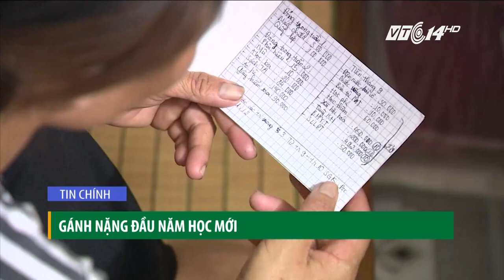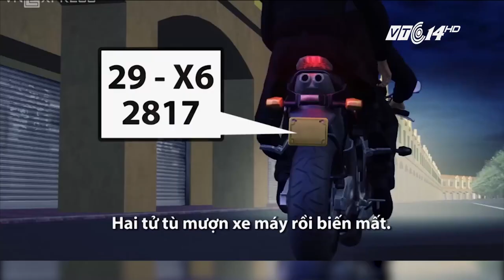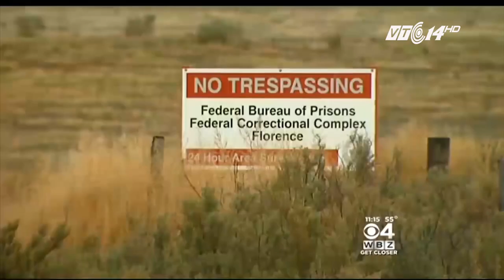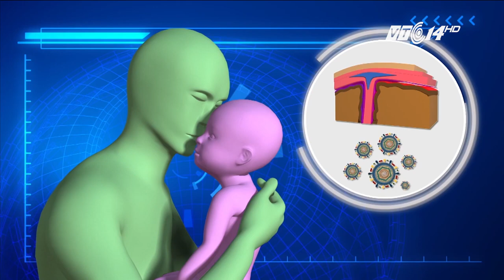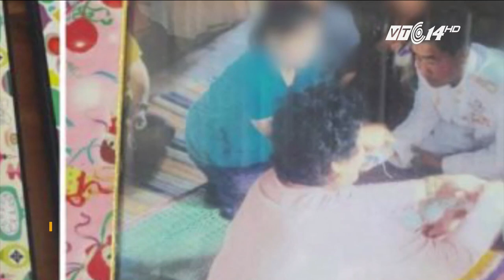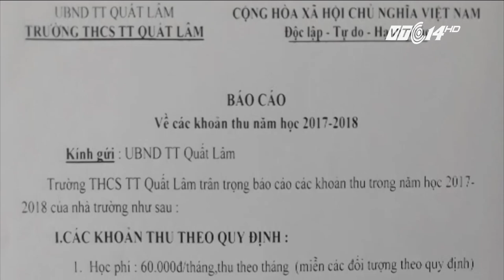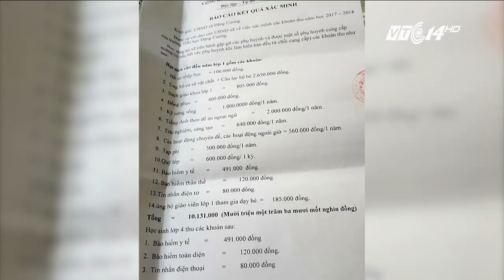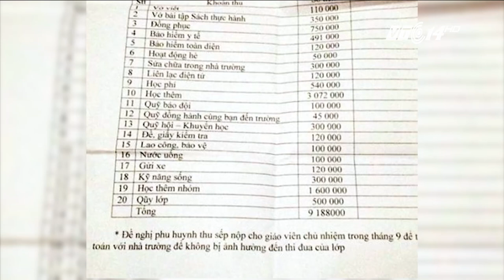VTC14 | Bản tin Chào buổi tối ngày 17/09/2017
(VTC14) - Những thông tin đáng chú ý:
- Bão tan, số người chết và mất tích vẫn tăng từng ngày
- Sau 300 năm, hòn đảo ở Caribbean sạch bóng người vì siêu bão Irma
- Cảnh sát hé lộ cách thức theo dấu, truy bắt hai tử tù trốn trại (2p)
- Hai tử tù nói câu gì đầu tiên sau khi bị tóm gọn?
- Bạn gái 9x đi cùng Thọ “sứt’ có bị truy cứu trách nhiệm hình sự?
- Cận cảnh khu nhốt tử tù khét tiếng ở Mỹ
- Chăm sóc dinh dưỡng cho phụ nữ và trẻ em khu công nghiệp
- Vì nụ hôn đầu đời của mẹ, bé gái tật nguyền suốt đời
- Phớt lờ luật, chính trị gia Thái Lan có 120 vợ